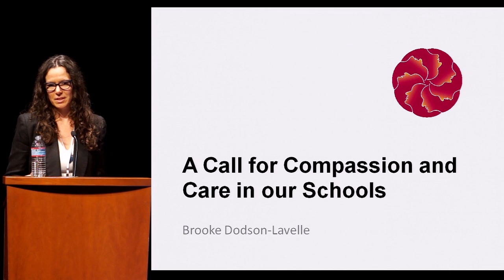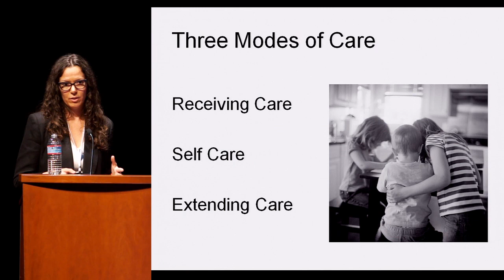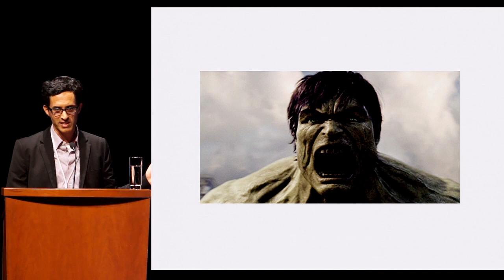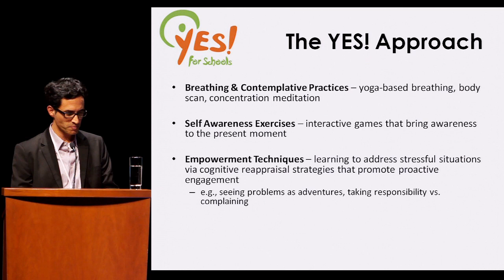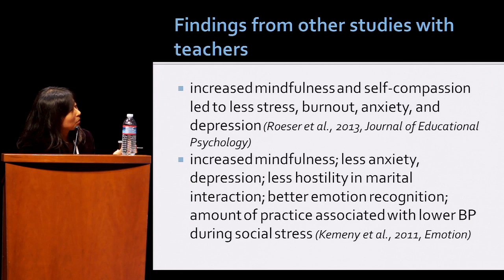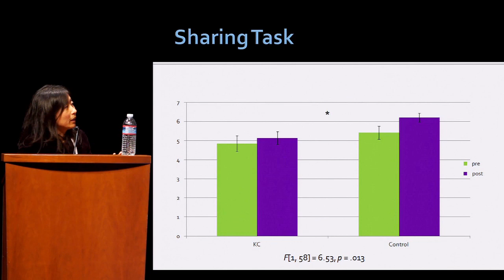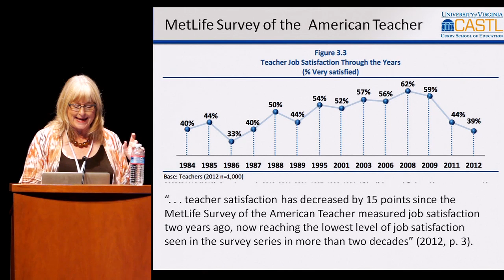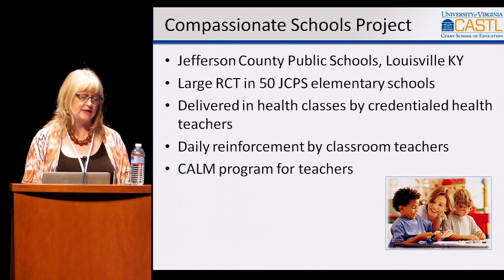CCARE Science of Compassion 2014: Advances in Compassion Applied to Education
Advances in Compassion Applied to Education

Moderator: Charles Raison, MD
Brooke Dodson-Lavelle, MA, A Call for Compassion and Care in our Schools
Dara Ghahremani, PhD, Strengthening the Building Blocks of Compassion in Adolescents
Lisa Flook, PhD, Classroom-based Approaches to Promoting Well-Being
Patricia (Tish) Jennings, MEd, PhD, Cultivating Compassion in the Classroom: Supporting Teachers and Students

The Science of Compassion conference is a two-day event held by Stanford's Center for Compassion and Altruism Research and Education to share and explore the latest research and application of compassion from experts in the field of psychology, neuroscience and compassion education.